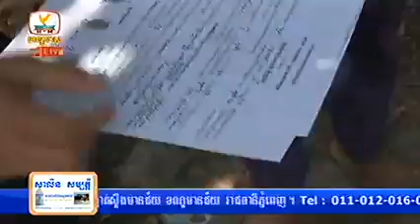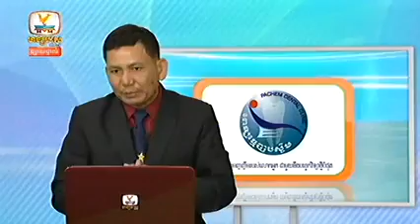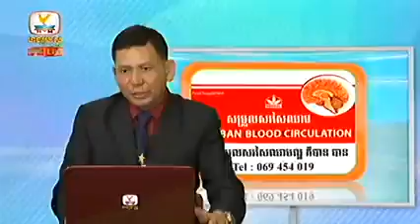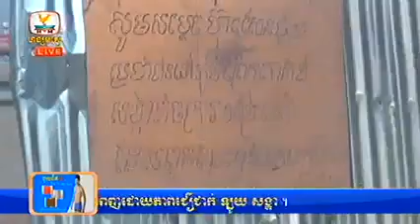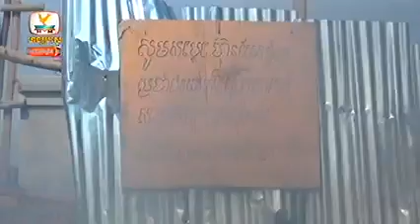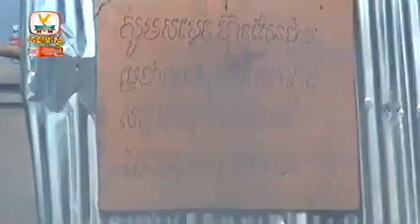Khmer News, Hang Meas News, 09 March 2015, Part 03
Hang Meas News on second hour from Mr. Rithy